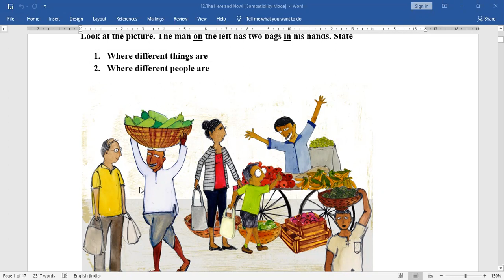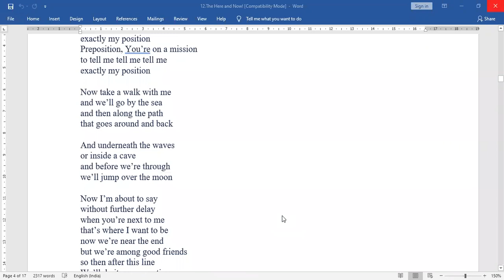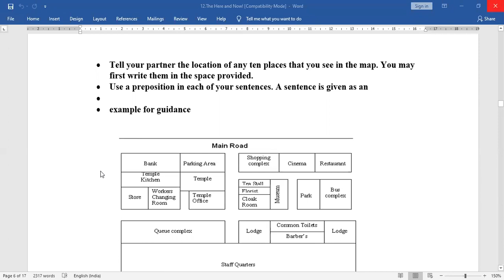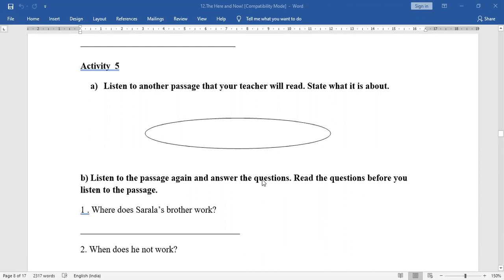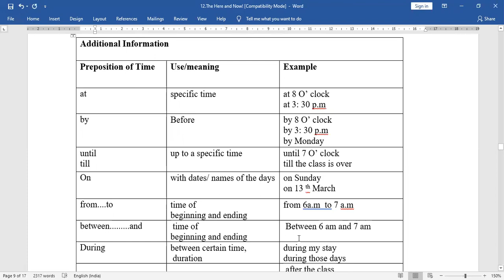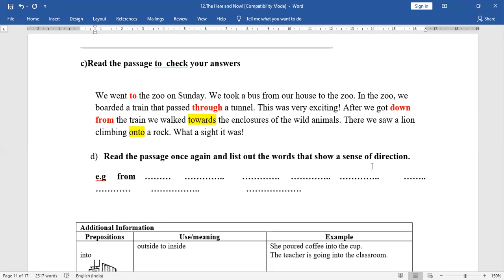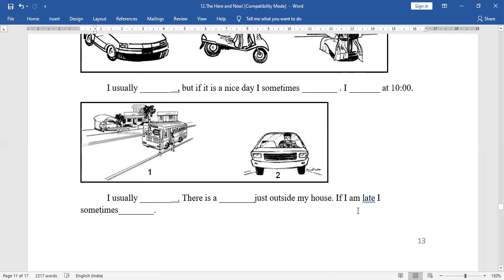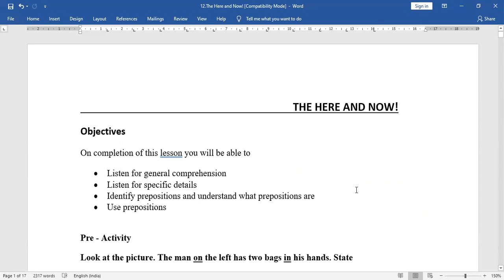The Here and Now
Advaced English - Chapter 6: The Here and Now. please download the pdf file from the link given below.